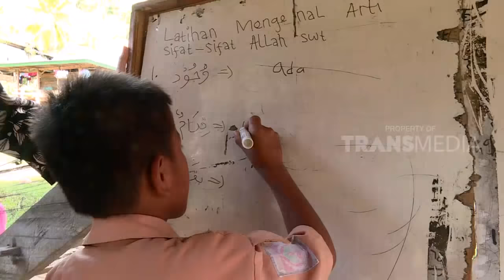INDONESIAKU | BUMI KALOSI MENANTI JANJI (31/12/18) Part 1